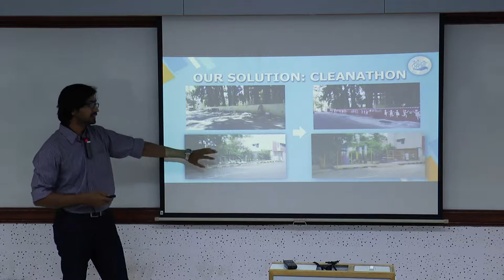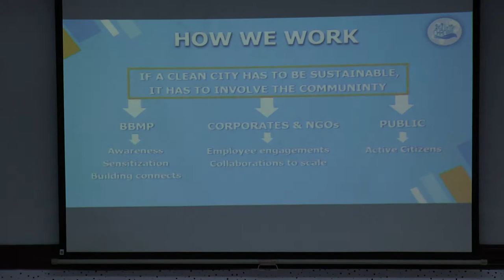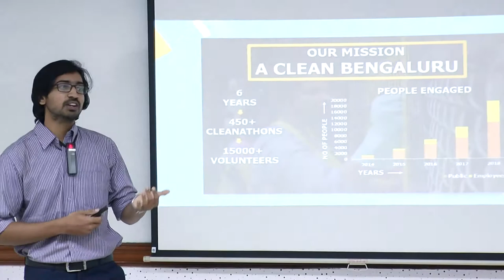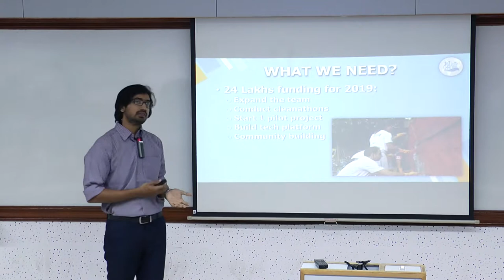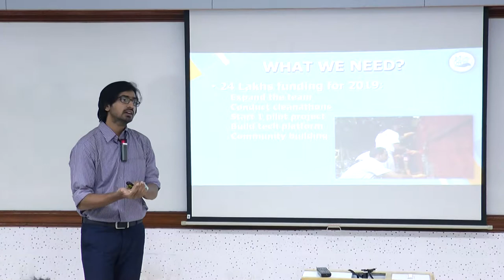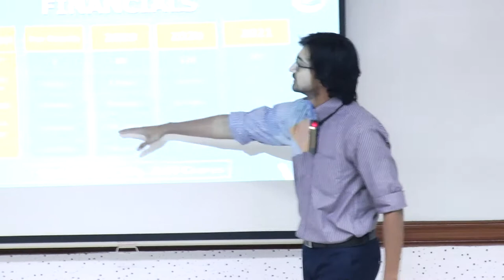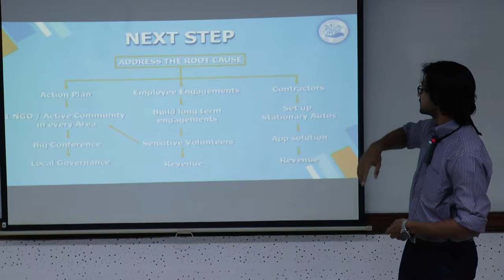Lets be the change | Pitch tune